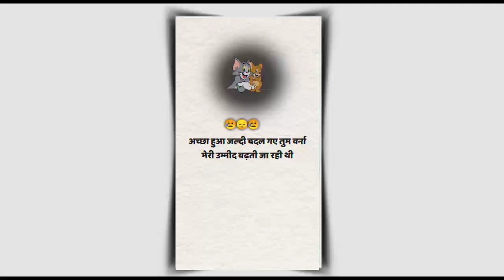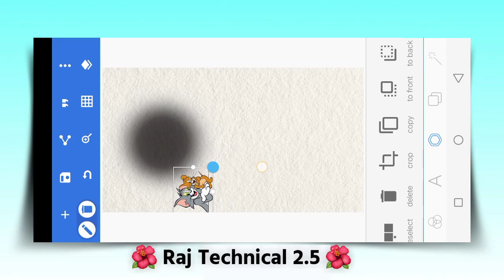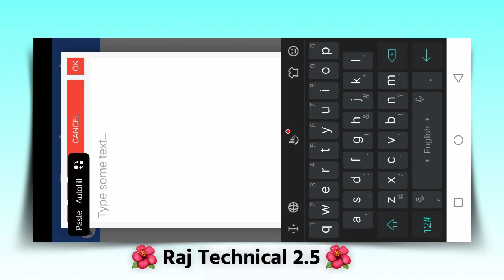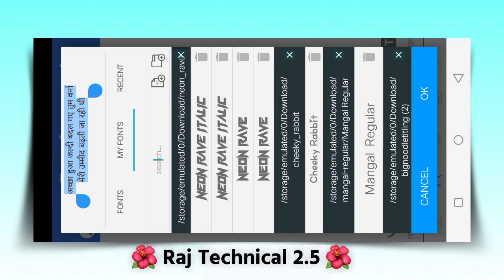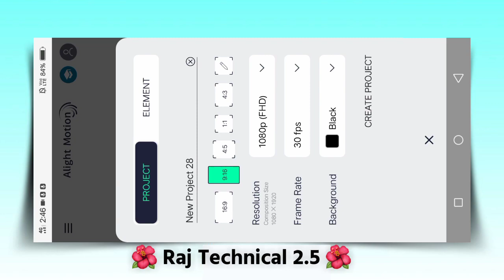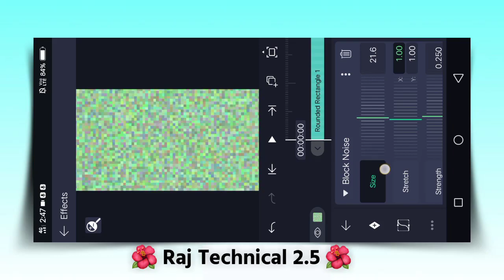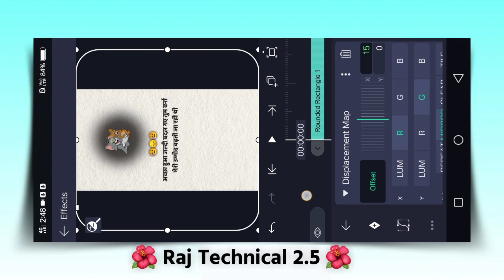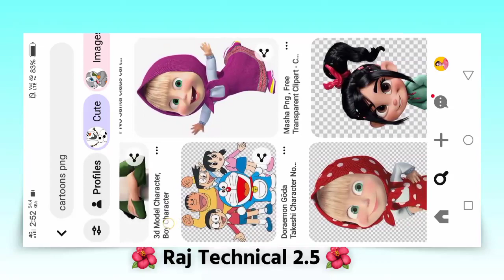Glitch effect video editing New Trending Alight Motion GlitchEffect Shayari Video Editing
Glitch effect video editing alight motion
New Trending Alight Motion Glitch
Effect Shayari Video Editing

About this video :👇
Hello guys is video me bataya gya ki alight motion glitch effect video kaise banaye to aap log dhyan se dekhna step by step thanks

Instagram par bonous option kaise milta hai

             298  📈